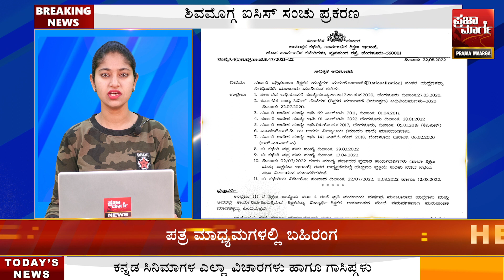ಇಂದಿನ ಪ್ರಮುಖ ಸುದ್ದಿ | RRR | PM Narendra Modi | Prajavani Yatra | Hubballi | Yuvajanotsava | Cricket